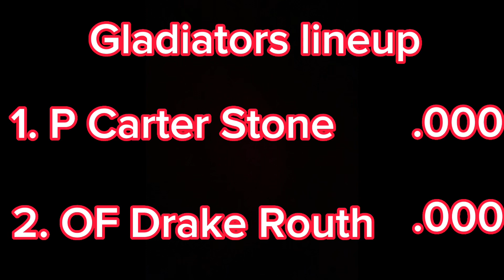Gladiators vs Wildcatters Opening day